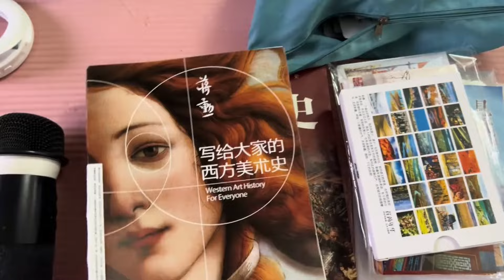摩旅亚欧即将出发，来看看都带了什么装备？真的是太充足了【闲云飘漂】